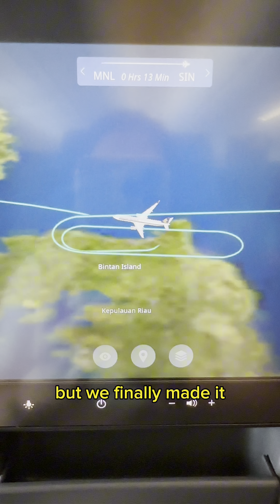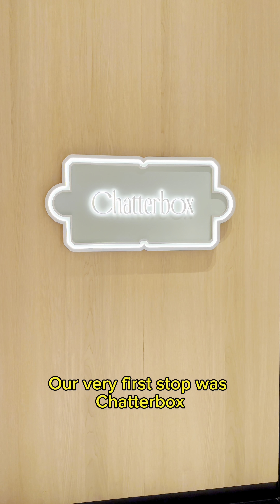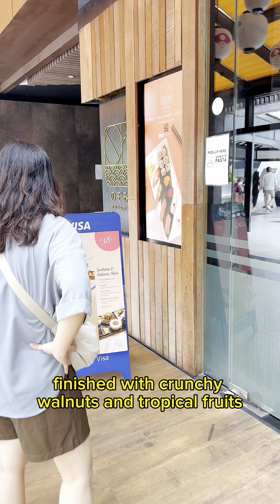Taylor Swift Eras Tour Singapore Weekend Vlog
This is everything I did in Singapore during my Eras Tour weekend trip :)